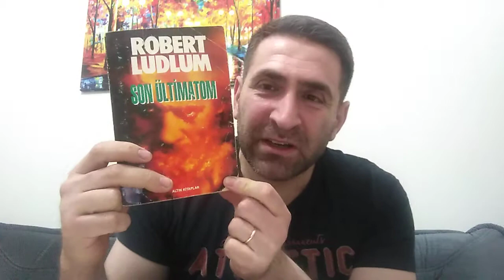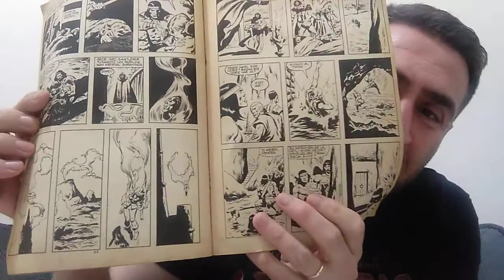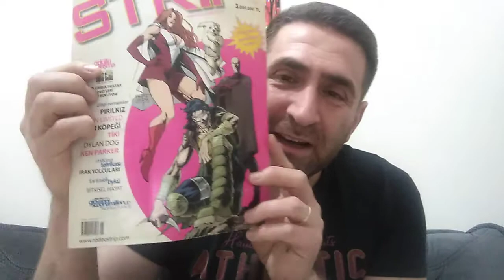Ankara Kitap Fuarından Bulduğum Hazineler